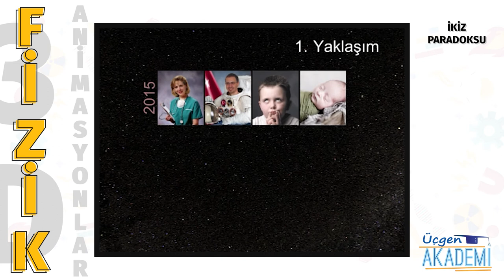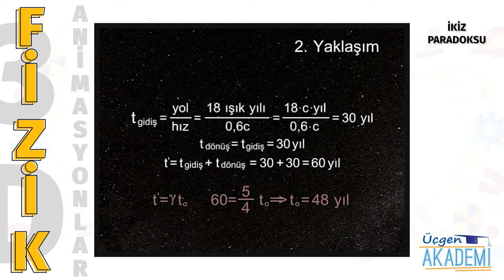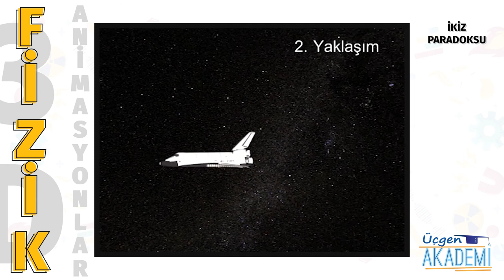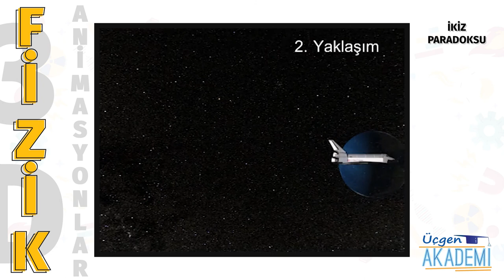İkiz Paradoksu - Üçgen Akademi 3D Animasyonlar Serisi